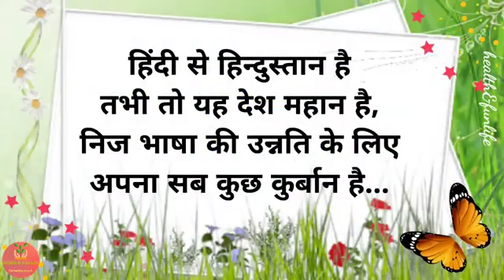14 september "Hindi Day"######6246####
14 september "Hindi day" hindi hamari rashtra bhasa he.